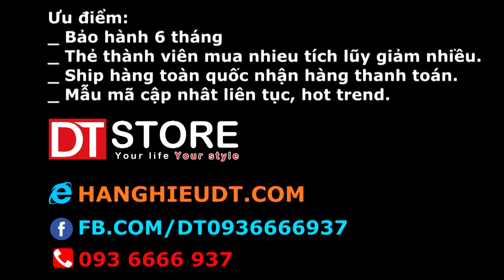[ Thánh Lồng Tiếng ] Tập 273 : LU BỊ MỎI HÁNG - [Fb.com/lytukhangvn]